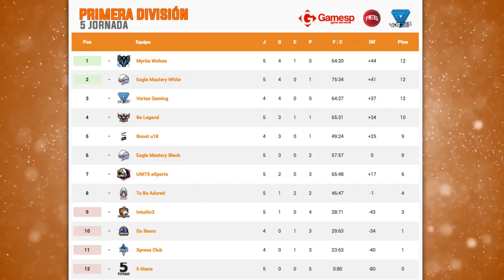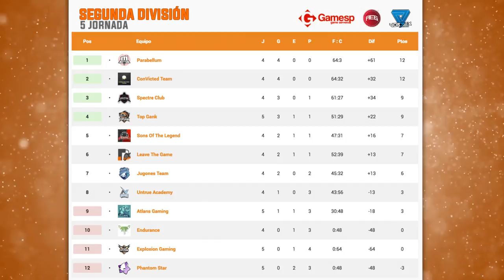Jugones Team vs Convicted Team || Quinta Jornada, primera división, cuarta temporada.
Partido entre Jugones Team y Convicted Team en segunda división.